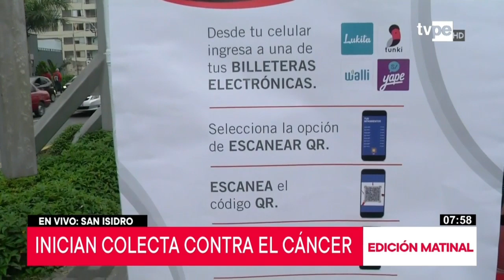Liga Contra el Cáncer: son 10 mil voluntarios a nivel nacional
La colecta pública de la Liga Contra el Cáncer inicia hoy con más de 10 mil voluntarios que recorrerán las calles a nivel nacional a fin de recaudar fondos para la atención gratuita a los sectores más vulnerables.